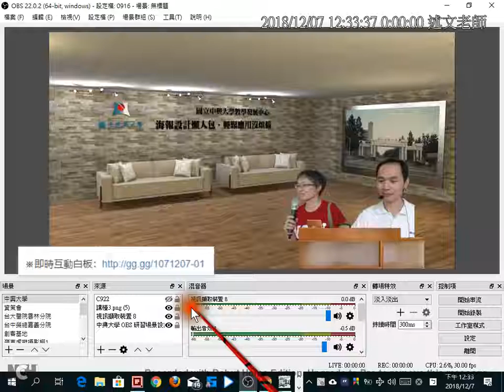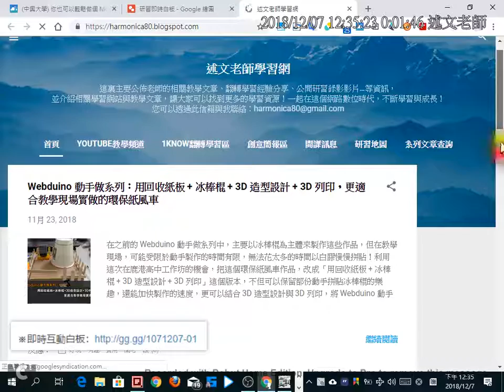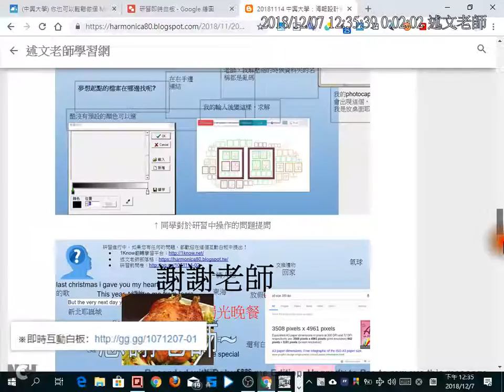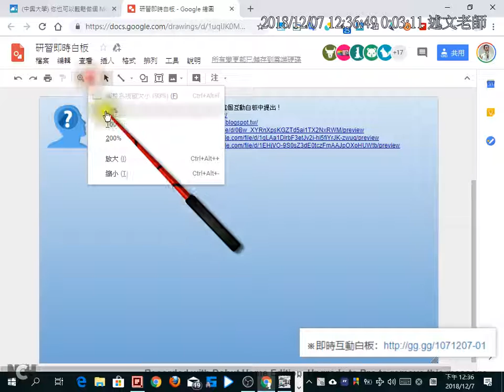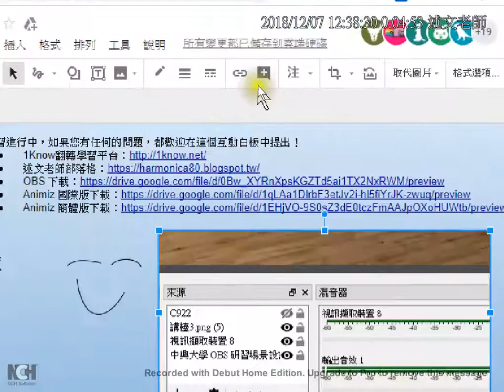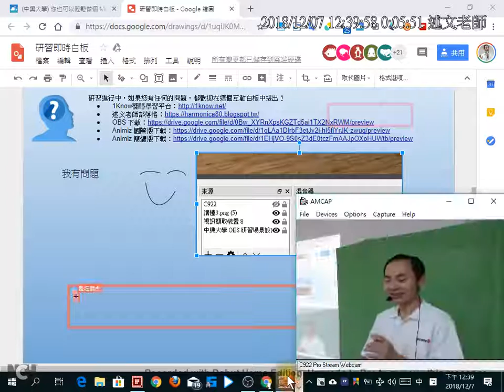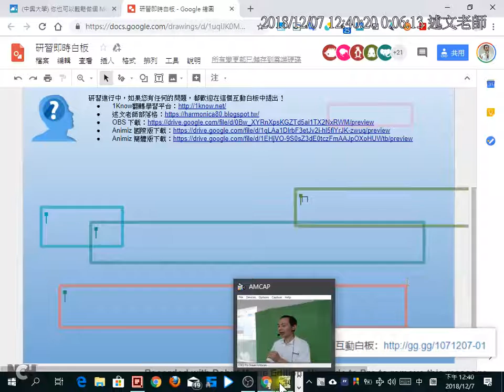00：請中興大學承辦人員敏慧開場